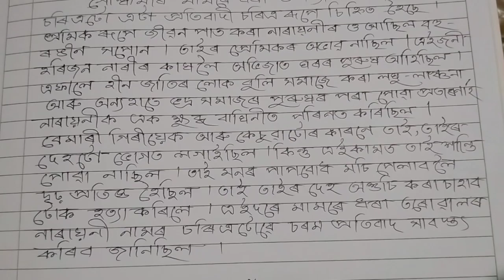KKHSOU, MA 2, ASSAMESE 03, IMPORTANT QUESTION ANSWERED